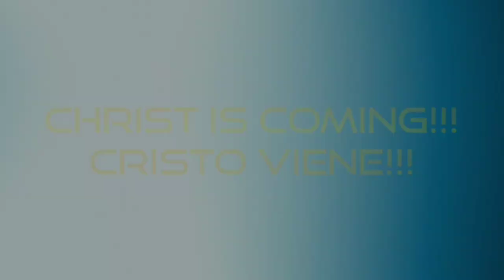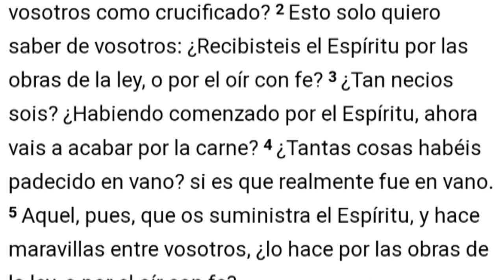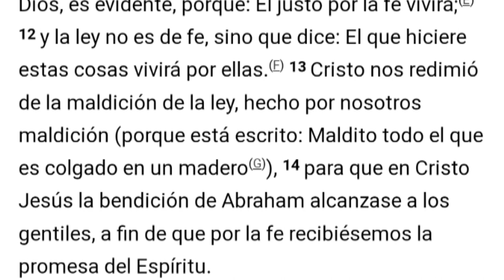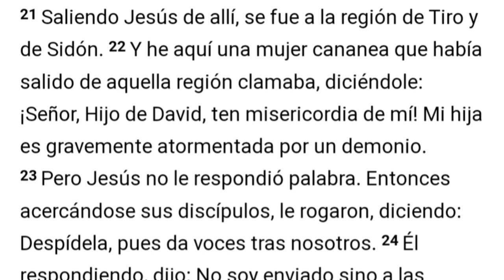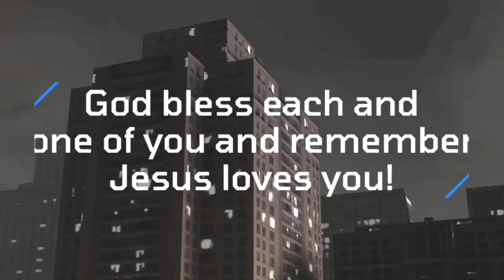Caminar Por Fe | Grupo De Oración Internacional Ebenezer 🎙️🔥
| Caminar Por Fe
| Grupo De Oración Internacional Ebenezer🎥

In our daily lives remember to
live by faith. No matter what condition,
No matter what situation, No matter what.
Remember God is with you all the time, and
yes even though the process is very long, but know
we will have victory in Christ!🙌🏻 God bless
each and one of you and remember
Jesus loves you!❤️🔥

En nuestra vida diaria recordamos
vivir por fe. No importa en qué condición,
No importa qué situación, No importa qué.
Recuerda que Dios está contigo todo el tiempo, y
si a pesar de que el proceso es muy largo,
pero sé tendremos la victoria en Cristo! 🙌🏻 Dios los bendiga
todos y cada uno de ustedes y recuerden
¡Jesús te ama!❤️🔥
Galatians 3:2-14

2 This only would I learn of you, Received ye the Spirit by the works of the law, or by the hearing of faith?3 Are ye so foolish? having begun in the Spirit, are ye now made perfect by the flesh?
4 Have ye suffered so many things in vain? if it be yet in vain.5 He therefore that ministereth to you the Spirit, and worketh miracles among you, doeth he it by the works of the law, or by the hearing of faith?6 Even as Abraham believed God, and it was accounted to him for righteousness.7 Know ye therefore that they which are of faith, the same are the children of Abraham.8 And the scripture, foreseeing that God would justify the heathen through faith, preached before the gospel unto Abraham, saying, In thee shall all nations be blessed.9 So then they which be of faith are blessed with faithful Abraham.10 For as many as are of the works of the law are under the curse: for it is written, Cursed is every one that continueth not in all things which are written in the book of the law to do them.11 But that no man is justified by the law in the sight of God, it is evident: for, The just shall live by faith.12 And the law is not of faith: but, The man that doeth them shall live in them.
13 Christ hath redeemed us from the curse of the law, being made a curse for us: for it is written, Cursed is every one that hangeth on a tree:14 That the blessing of Abraham might come on the Gentiles through Jesus Christ; that we might receive the promise of the Spirit
through faith.📖
Gálatas 3:2-14

El Espíritu se recibe por la fe
3 ¡Oh gálatas insensatos! ¿quién os fascinó para no obedecer a la verdad, a vosotros ante cuyos ojos Jesucristo fue ya presentado claramente entre vosotros como crucificado? 2 Esto solo quiero saber de vosotros: ¿Recibisteis el Espíritu por las obras de la ley, o por el oír con fe? 3 ¿Tan necios sois? ¿Habiendo comenzado por el Espíritu, ahora vais a acabar por la carne? 4 ¿Tantas cosas habéis padecido en vano? si es que realmente fue en vano. 5 Aquel, pues, que os suministra el Espíritu, y hace maravillas entre vosotros, ¿lo hace por las obras de la ley, o por el oír con fe?

El PACTO DE DIOS CON ABRAHAM

 Así Abraham creyó a Dios, y le fue contado por justicia. Sabed, por tanto, que los que son de fe, estos son hijos de Abraham. Y la Escritura, previendo que Dios había de justificar por la fe a los gentiles, dio de antemano la buena nueva a Abraham, diciendo: En ti serán benditas todas las naciones De modo que los de la fe son bendecidos con el creyente Abraham.
Porque todos los que dependen de las obras de la ley están bajo maldición, pues escrito está: Maldito todo aquel que no permaneciere en todas las cosas escritas en el libro de la ley, para hacerlas. Y que por la ley ninguno se justifica para con Dios, es evidente, porque: El justo por la fe vivirá; y la ley no es de fe, sino que dice: El que hiciere estas cosas vivirá por ellas. Cristo nos redimió de la maldición de la ley, hecho por nosotros maldición (porque está escrito: Maldito todo el que es colgado en un madero), para que en Cristo Jesús la bendición de Abraham alcanzase a los gentiles, a fin de que por la fe recibiésemos la promesa del Espíritu.📖